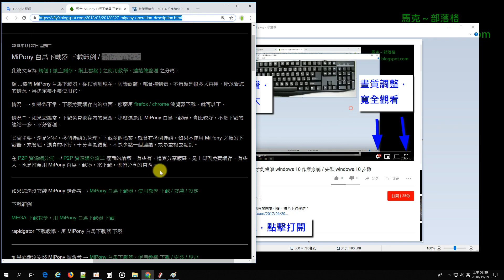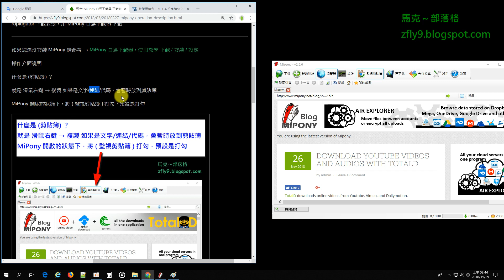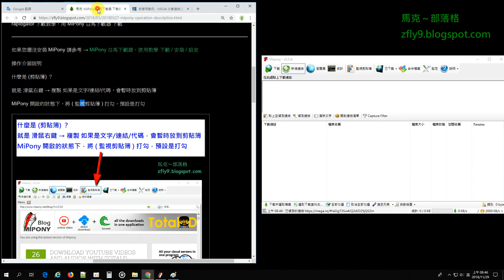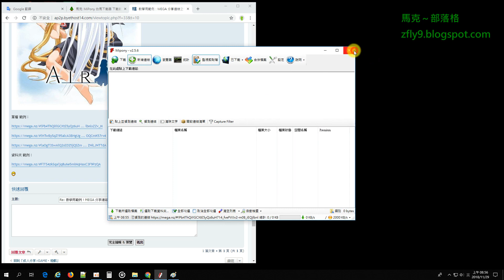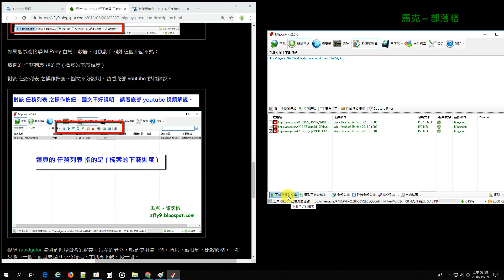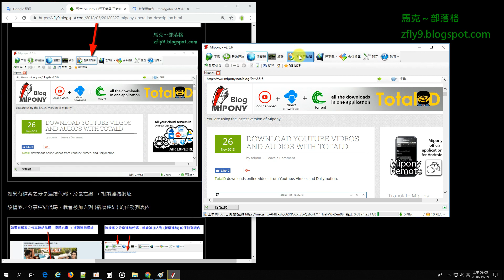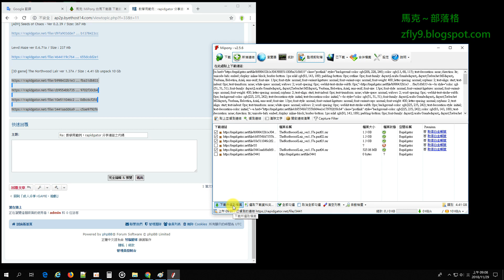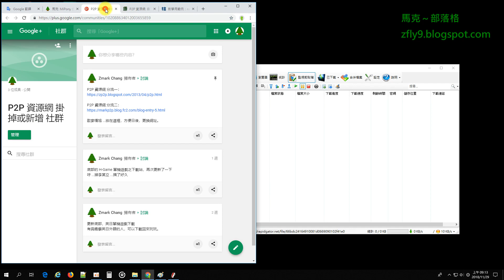MiPony 2.5.6 白馬下載器 下載範例 / 操作介面說明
作者提醒，右下角，設定，播放速度，大家請調到 1.25 或 1.5 可以加速觀看
抱歉，中氣不足，氣一直拉不上來，錄的也不好，請大家，將就一下，加減看看

額 ...這個 MiPony 白馬下載器，從以前到現在，防毒軟體，都會掃到毒，不過還是很多人再用，所以看您的情況，再決定要不要使用它

情況一、如果您不常，下載免費網存內的東西，那麼用 firefox / chrome 瀏覽器下載，就可以了

情況二、如果您經常，下載免費網存內的東西，那麼還是用 MiPony 白馬下載器，會比較好，不然下載的連結一多，不好管理

Teach you how to operate MiPony

支持該教學，記得【捐助】一些【資金】給我，謝謝

捐助【新臺幣】捐助【美金】都可以，謝謝大家支持

窮到發慌，快餓死，如果可以，請贊助資金給我，請捐助錢給我

您所贊助的資金，絕大部分，會用在研究循環發電

購買耗材，購買零件，購買各種相關工具...等，那些東西，都需要資金

在此，謝謝大家，多謝支持，預祝大家，平安快樂，一切順心